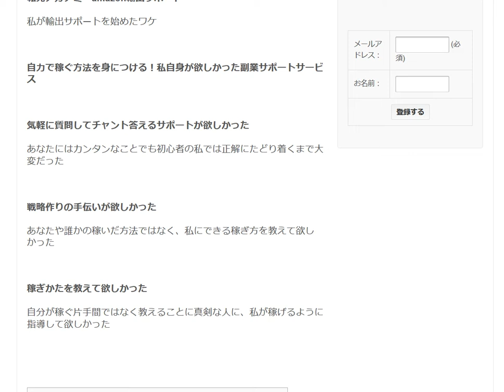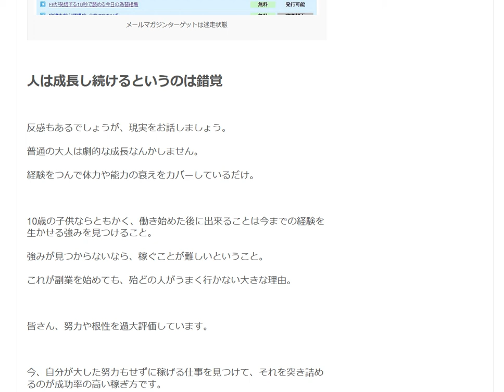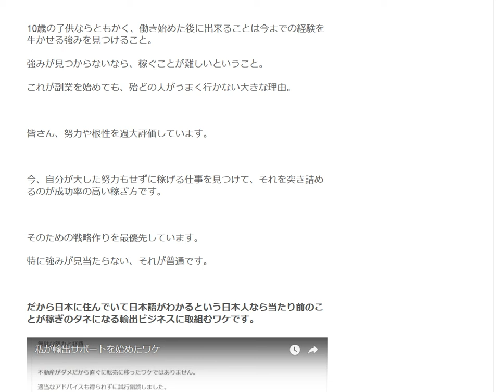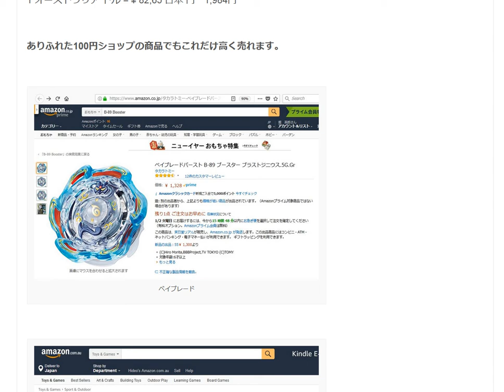戦略は大切 あなたには回り道をせず最短距離で稼いで欲しい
あなたが大した努力もせずに稼げる仕事を見つけて、それを突き詰めるのが成功率の高い稼ぎ方です。自力で稼ぐ方法を身につける！私自身が欲しかった副業サポートサービス

1日10分で月10万円を稼ぐ! Amazon輸出ビジネスがわかる本　出版社:ソシム (2013/11/22)